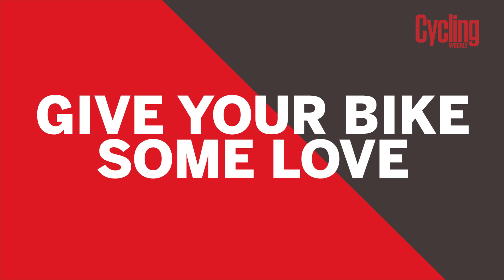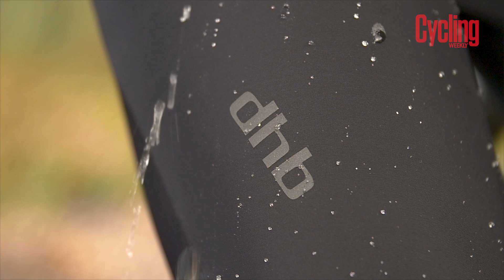Top tips on how to make the most of your off season | Cycling Weekly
Give the diet a break and 6 other great tips on how to make your off season fun!